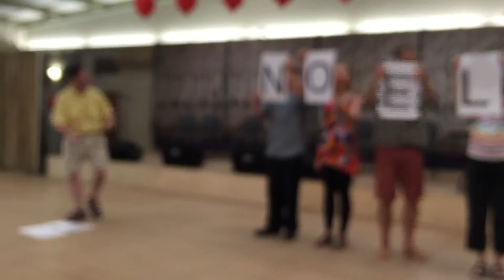The Alphabet Song becomes Noel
Performance of "No L" at the Talent Show of the Stockton Folkdance Camp in 2015. Singer:  Murray Spiegel.  Concept: Sol "Roundman" Weber